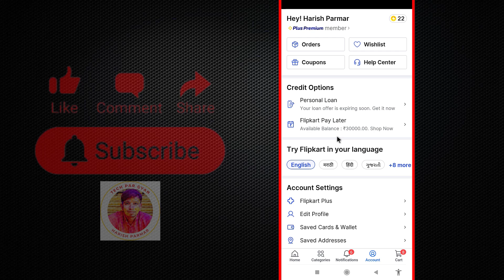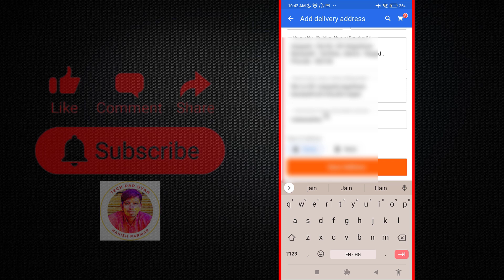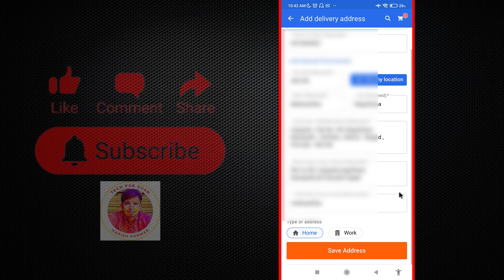flipkart pe address change kaise kare,flipkart address change 2023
In this video I have discussed that flipkart pe address change kaise kare,flipkart address change 2023 in hindi

🚀 Social media Par Bhai ko Follow kare
My Youtube Gears:-
2)Studio Lights
4)Main Tripod
5)Main Mic
6)other Mic